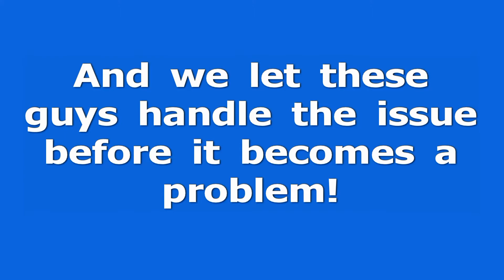Pool Rescue Service & Repair St. Petersburg, Florida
Having Pool Problems? We don't call it a problem, we call it an issue. And we let these guys handle the issue before it becomes a problem!